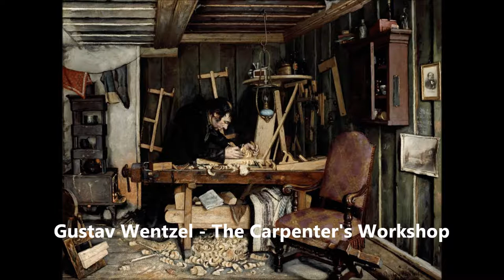Landscape in Fall - Gustav Wentzel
Gustav Wentzel was 24 when he came to Modum. He was a few years older and more advanced than his friends at the Open-Air-Academy.

He was already well-known within Norwegian realism. Wentzel's best paintings date from this period.

«Landscape in Fall» reveals the genuine formation of the natural and cultural landscape on both sides of Haugfossen, the waterfall.

During his stay in Modum Gustav Wentzel fulfilled at least four paintings. In Madame Reiff´s pension he celebrated his birthday.

The painting "Spinning woman" is made in one of the workers´ buildings at Nymoen. The walls are natural wooden panel, as it was on that time. Behind the woman we catch a glimpse of the kitchen and the heat in the oven. The area around this street was intended for the workers´ homes since 1780.

Gustav Wentzel was known for "The Carpenter´s workshop". The painting was rejected in 1881 by Kristiania Art-Association because of its realistic description of a worker´s daily life. A result of this event was the artists´ strike in 1881 and the establishment of their own exposition.

Thanks to Gustav Wentzel´s painting of the spinning woman, we get an exciting view of the life of a worker´s home at the Cobalt Works. Today you can visit no. 9, Nymogaten at Nymoen. Here you will learn more about a family´s everyday-life.